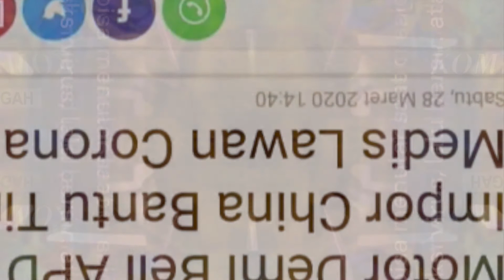0858 - Project 2020 by 5EXJD - Indonesia News About COVID19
RadioGarden Resonification, Indonesia News About COVID19.
The Confinement Outbreat.
This vídeo is the resonification of radio records from RadioGarden website. The material comes from COVID19 news related radio broadcast and the reactions around.
The "Indonesia News About COVID19" series are all from Indonesia radio stations.
It's part of the 2020 Project.
5EXJD